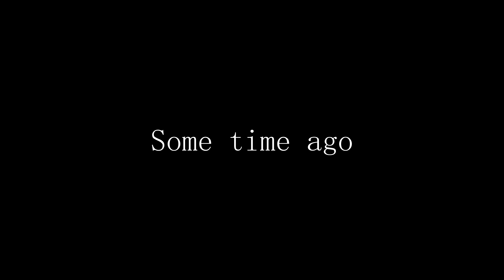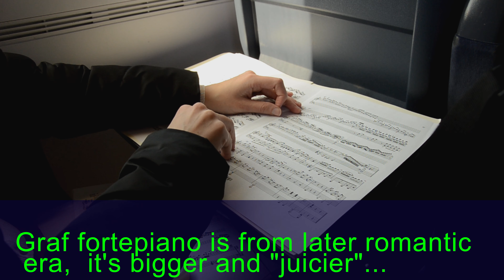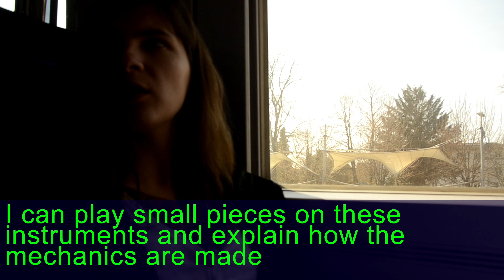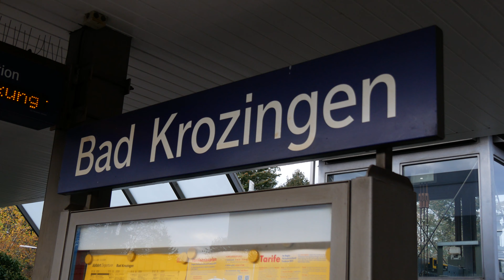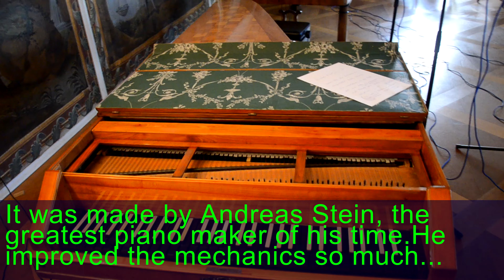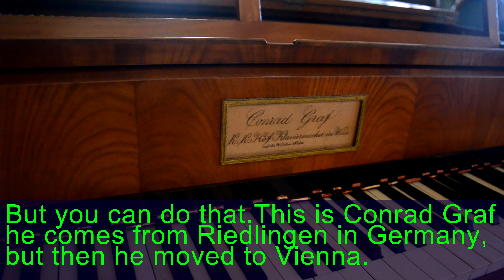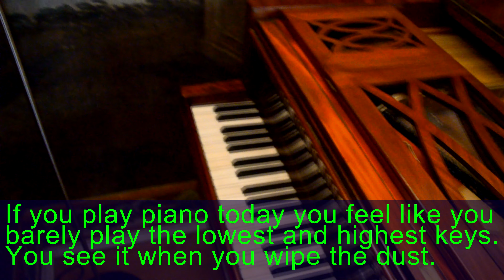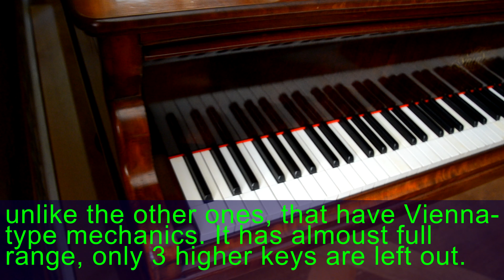Studio Chronicles: recording histrorical pianos in museum (feat. Ekaterina Polyakova)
Ekaterina Polyakova